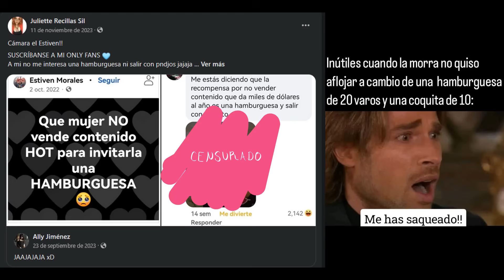EL 'CASO' DE LAS RATAMBURGUESAS - Mexican Pover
Este video presenta mi opinión sobre